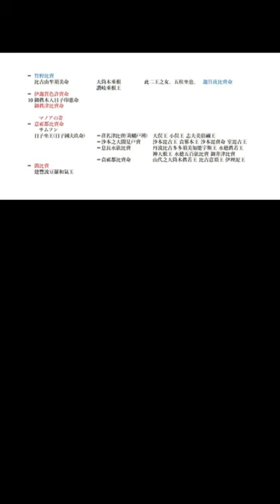カグヤヒメ・アカルヒメ・フツノミタマとキリスト 1300年のあいだ誰にも見つかることのなかった古事記の謎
竹から産まれたかぐや姫 竹取物語 秋田なよ竹
赤玉から産まれた阿加流比賣神キリスト紀元前4年生誕 阿具奴摩
倉から産まれた佐士布都神 甕布都神 布都御魂
竹野比賣 大筒木垂根王 讚岐垂根王 迦具夜比賣命

一賎女マリア

竹取の翁(讃岐のみやっこ)
一賤夫
高倉下

帝
新羅國主之子天之日矛
垂仁天皇

5人の求婚者
仏の御石の鉢 石作皇子
井有光 井氷鹿

蓬莱の玉の枝 車持皇子
作筌有取魚人 贄持之子

火鼠の皮衣 右大臣阿倍御主人
爲妣國而。入坐海原也。稻氷命

龍の首の玉 大納言大伴御行
跳波穗。渡坐于常世國。御毛沼命

燕の子安貝 中納言石上麻呂(石上神宮)
押分巖而出來 石押分之子

皇軍と翁は戦意喪失
神倭伊波禮毘古命。焂忽爲遠延。及御軍皆遠延而伏。

月に帰るかぐや姫 月の民
日本に帰るアカル姫 月の民

天之日矛持渡來物者。玉津寶云而。珠二貫。振浪比禮。切浪比禮。振風比禮。切風比禮。奧津鏡。邊津鏡。并八種也。此者伊豆志之八前大神也

古事記に描かれた竹取物語